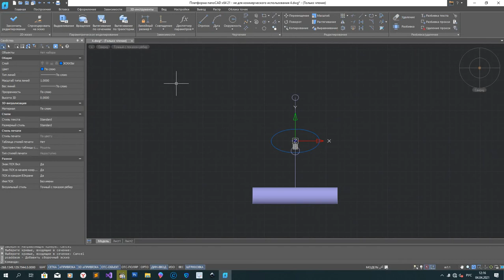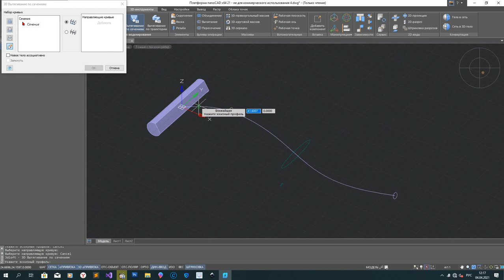Рита (видео 4 4)